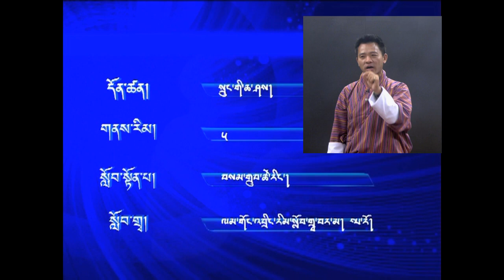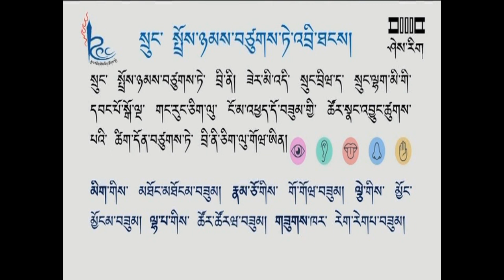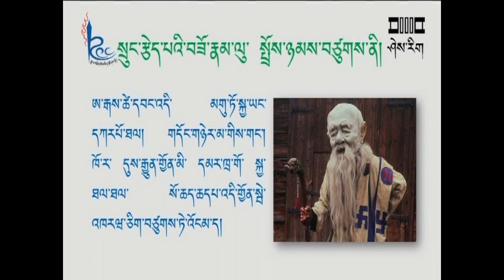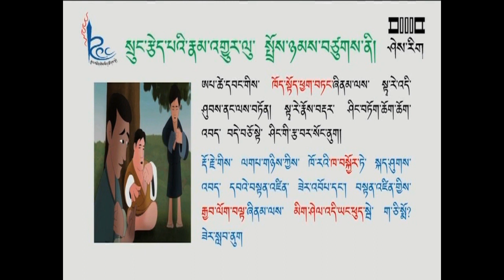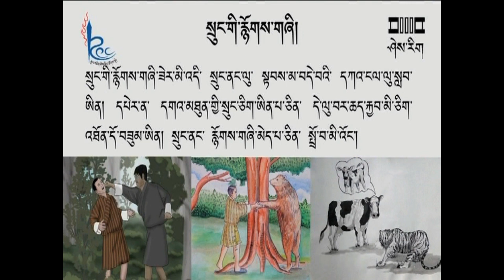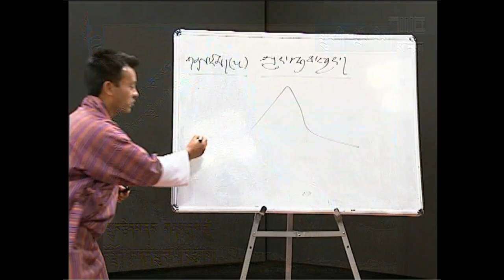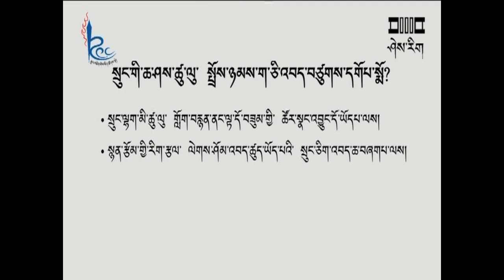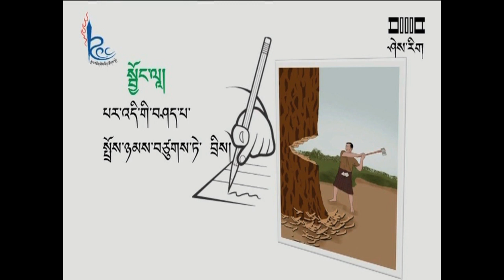Dzongkha Key Stage 5 : སྲུང་གི་ཆ་བཤད།